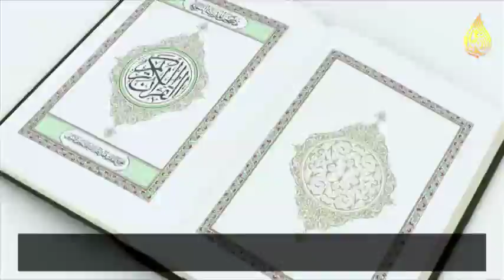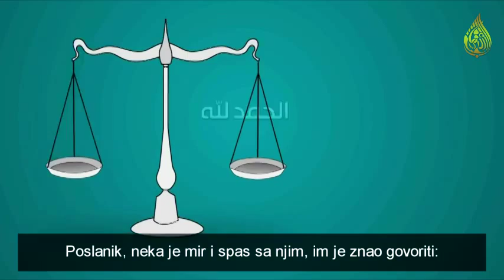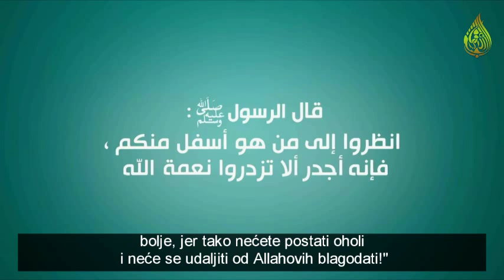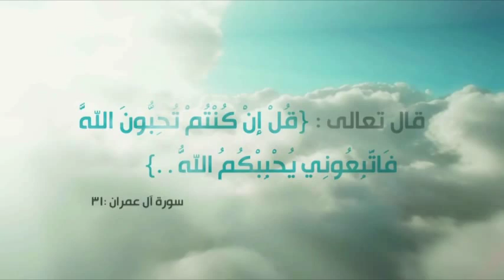POSLANIKOV ODNOS PREMA BLAGODATIMA!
Osoba koja zaista ima čisto srce i koja želi istinu, lahko će shvatiti da je zaista Muhammed bio Poslanik od Boga. Pogledajte još jedan segment njegovog života koji nam ovo neosporivo potvrđuje.